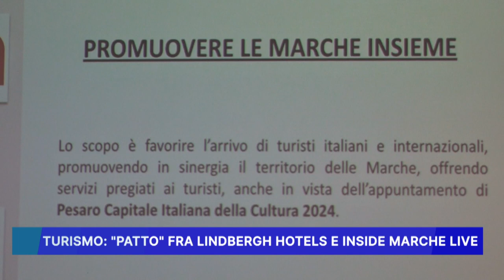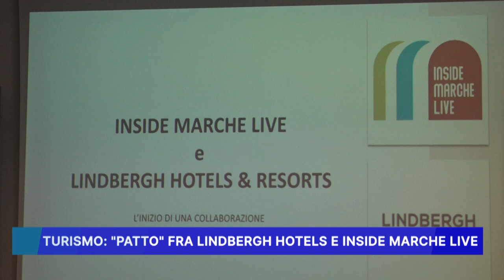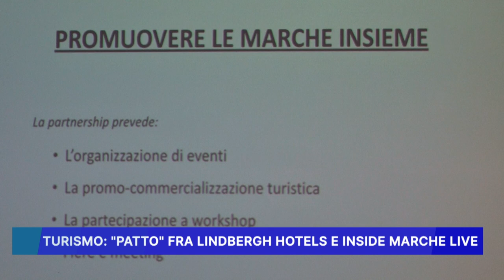TURISMO: PATTO FRA LINDBERGH HOTELS E INSIDE MARCHE LIVE